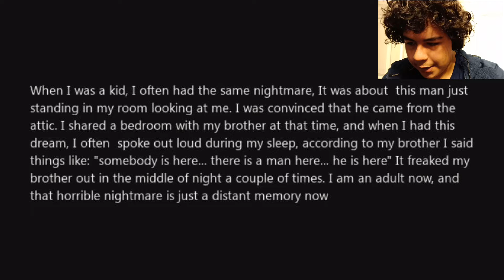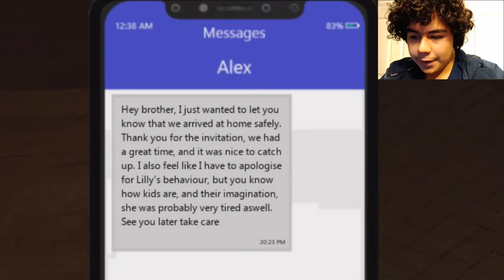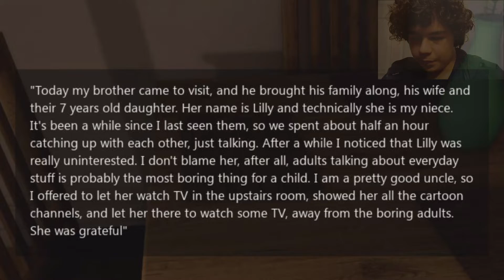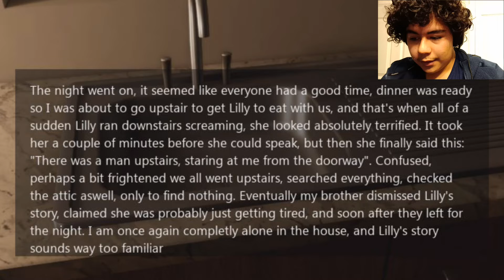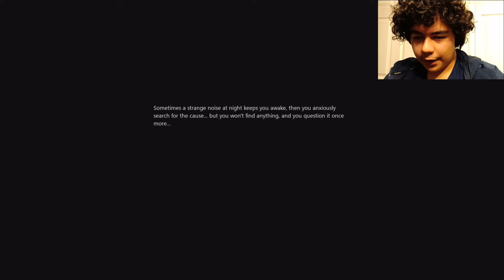There is a Man in the attic... [Indie Horror Game]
Have you ever had the childhood fear of someone living in your house, or that there might be a man in your attic?